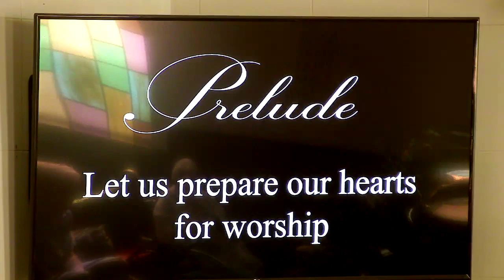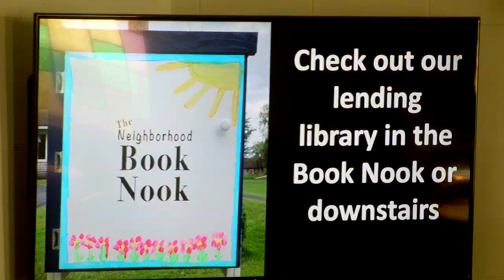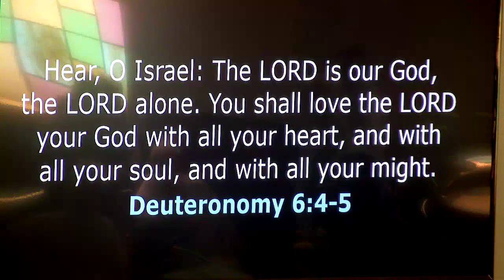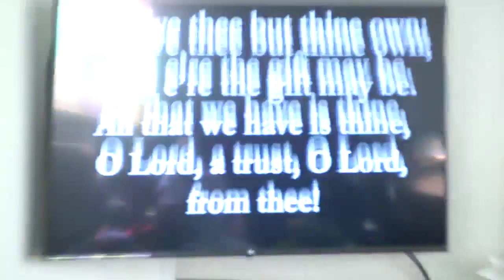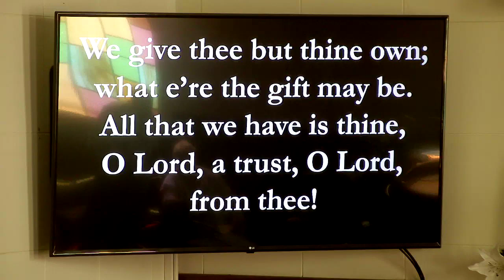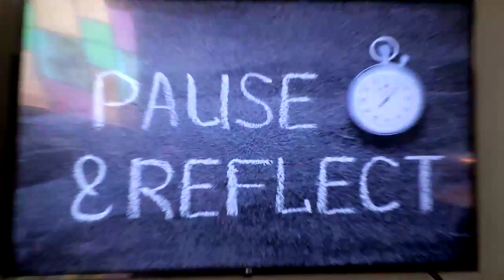August 25, 2024 worship at Kirkville Community Church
Our theme was progressing in faith toward victory in life's challenges. Pastor Brian Homan taught on Philippians 3: 1-16 a message on "Winning Your Race."